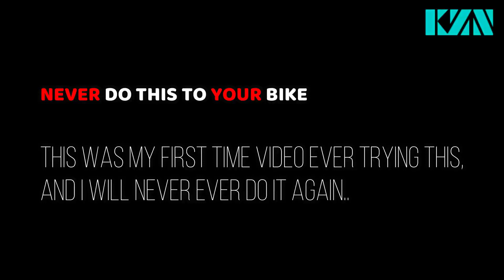6th Gear Start | Duke 200 And NS 200 | DO NOT ATTEMPT!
NEVER DO THIS TO YOUR BIKE